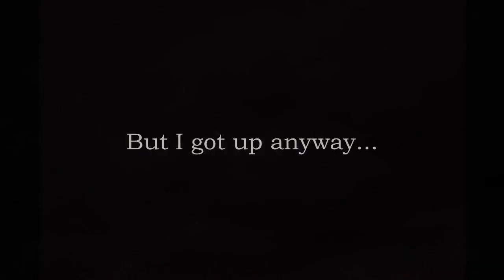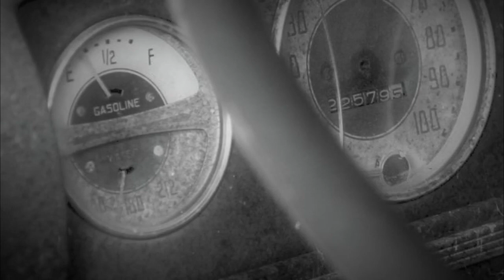Siren Song by Andy Griglock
"Siren Song"

Music and Lyrics by Andy Griglock
Produced by Andy Griglock & Fred Derby
Engineered by Fred Derby

Andy Griglock- Lead Vox, Guitar, Keys, Trumpet
Kevin Dickey- Bass
Mike Dodson- Drums
Trish Griglock- Backing Vocals
Mike Haley- Backing Vocals